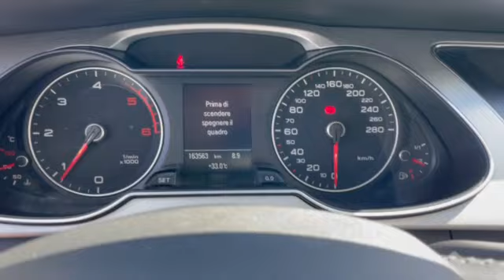Audi A4 Allroad 2.0TDI 190HP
⚈ Цена: 27 990лв. или по 367лв./мес.
⚈ Тип двигател: Дизелов
⚈ Мощност: 190 к.с.
⚈ Евростандарт: Евро 6B
⚈ Скоростна кутия: Ръчна
⚈Пробег: 163 563 км

Нов Внос Италия ! ! ! Собствен лизинг ! ! ! Гарантиран произход ! ! ! 100% Реални доказуеми километри ! ! ! 100% БЕЗ КОРЕКЦИИ В БЪЛГАРИЯ ! ! ! Автомобила е в ПЕРФЕКТНО техническо и визуално състояние! ! ! ПЕРФЕКТНА РАБОТА НА МОТОР и СКОРОСТИ ! ! ! Работещ климатроник , отлична ходова част , ПЕРФЕКТНА работа на всички системи и екстри по автомобила , 4БР ОТЛИЧНИ ГУМИ ! ! ! ТЕСТ ДРАЙВ ! ! ! Автокъща NEXT AUTO предалага за своите клиенти застр. ГO, Kаско с голям % отстъпка и съдействие за регистрация в КАТ! ! ! ! ! ! Възможност за подръжка в собствен сервиз на Автокъщата! ! ! Лизинг! ! ! https: //www. facebook. com/nextautobg